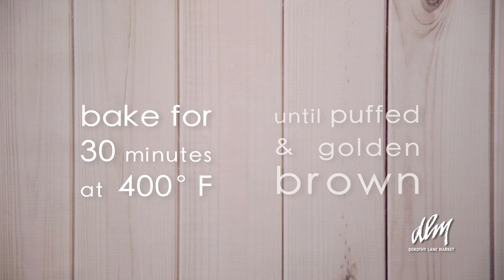DLM Recipe Heirloom Tomato Tart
Heirloom tomatoes are so beautiful in color that we wish we could paint with them! We love how this Heirloom Tomato Tart recipe let's both their brilliant colors and flavor shine.